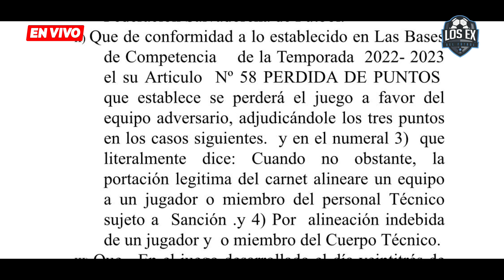Firpo aqueja 3 puntos ante FESFUT en partido vs Alianza